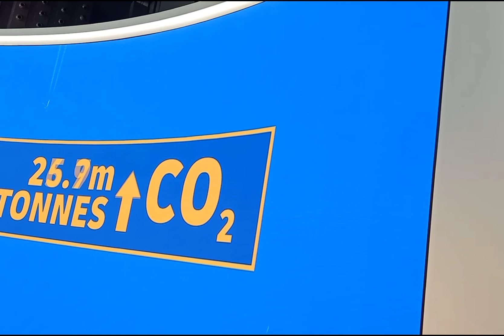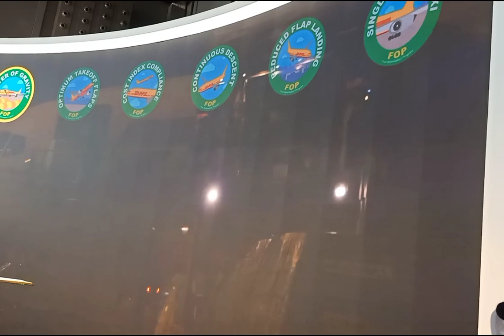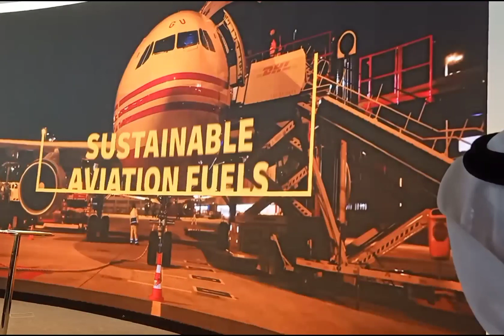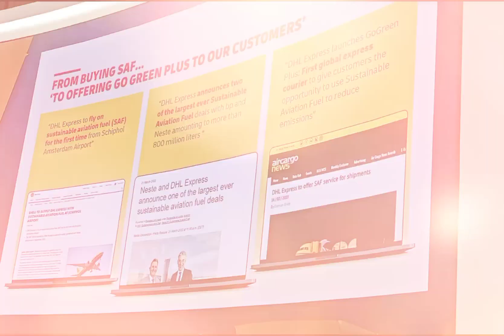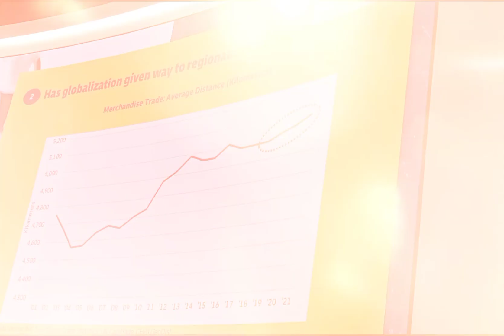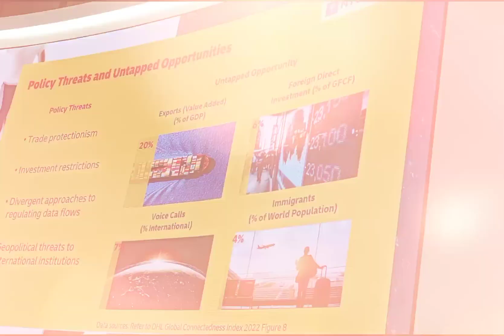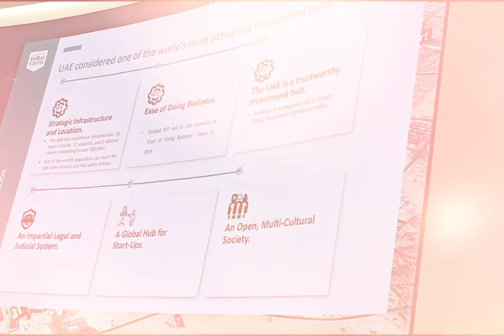DHL Global Connectedness Index ..Video by IMR Magazine Youtube Channel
International Media Review is pleased to present to our esteemed followers this introductory video about the proceedings of the press conference of DHL International, the world's logistics giant.  To unveil the Global Connectivity and Logistics Index 2022 Report

  A delegation speaking during the conference:

  .  Mr. "John Pearson", Global CEO of DHL.

   Mr. "Mohsen Ahmed", Executive Director of the Logistics District in Dubai South

   .  Professor "Stephen A. Altman" is a senior lecturer at New York University and the official author of the index.

   The press conference included by the most important figures of the DHL company, in addition to the most important specialized Arab and international media representatives

   This press conference took place on Wednesday, March 15th, at DHL Middle East and Africa Innovation Center, Dubai Logistics City, Dubai South, Dubai, United Arab Emirates.

  DHL's new report provides in-depth analysis of the reality of the logistics sector in the world, as well as the UAE's plans to consolidate its position as a global center for shipping and export.